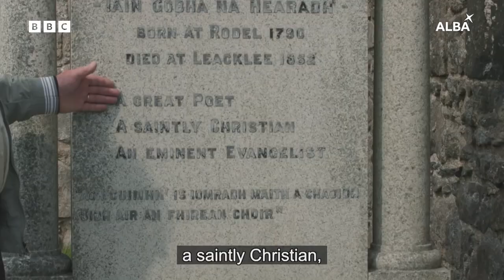Eaglais Ròghadail | Trusadh | BBC ALBA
Tha Jayne NicLeòid gar toirt air turas timcheall ochd togalaichean A-List ann an Leòdhas agus na Hearadh is i ag ionnsachadh mu eachdraidh agus sgeulachdan ceangailte riutha bho mhuinntir an àite fhèin. Nam measg Eaglais Ròghadail anns Na Hearadh.

Jayne MacLeod takes us on a fascinating tour of the eight A-Listed buildings in Lewis and Harris, amongst them St Clement’s Church in Rodel. She learns about the rich history and lesser-known stories connected to these places from locals who know them well.